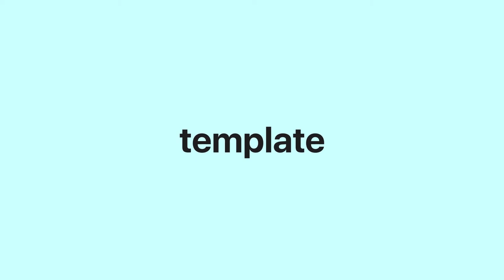YouTube Logo Intro | Videohive Template Free Download By HM Mazaharul